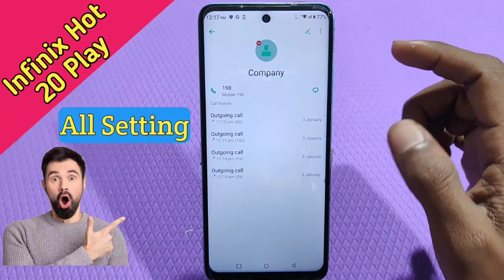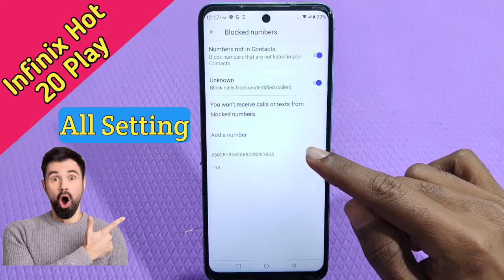Contact Block In Infinix Hot 20 Play, Block Unknown Number In Infinix Hot 20 Play, Block Contact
Contact Block In Infinix Hot 20 Play, Block Unknown Number In Infinix Hot 20 Play, Block Contact In Infinix Hot 20 Play

How To Block Contact In Infinix Hot 20 Play,
How To Block Unknown Number In Infinix Hot 20 Play,
How To Block Contact In Infinix Hot 20 Play Mobile,
Block Number In Infinix Hot 20 Play,
Block Contact In Infinix Hot 20 Play,
Infinix Hot 20 Play Mein Number Kaise Block Karen,
Infinix Hot 20 Play Mein Contact Kaise Block Karen,
How To Add A Number In Blacklist,
Blacklist Mein Number Kaise Dalen Infinix Hot 20 Play, Mein,
Add A Number In Blacklist For Infinix Hot 20 Play,
Blacklist Setting In Infinix Hot 20 Play,
Contact From Blacklist In Infinix Hot 20 Play,